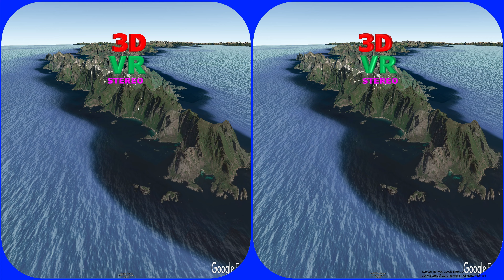3D video, Lofoten 3D, 3D SBS, VR, Stereogram, Magic eye, Norway, Google Earth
Norway Lofoten 3D VR SBS Stereogram Magic eye video, Google Earth 매직아이

Lofoten is an archipelago and a traditional district in the county of Nordland, Norway. Lofoten is known for a distinctive scenery with dramatic mountains and peaks, open sea and sheltered bays, beaches and untouched lands. Its capital and largest town, Svolvær, lies approximately 169 kilometers inside the Arctic Circle, or approximately 2,420 kilometers away from the North Pole, thus making Lofoten one of the World's northernmost populated regions. Though lying within the Arctic Circle, the archipelago experiences one of the world's largest elevated temperature anomalies relative to its high latitude.